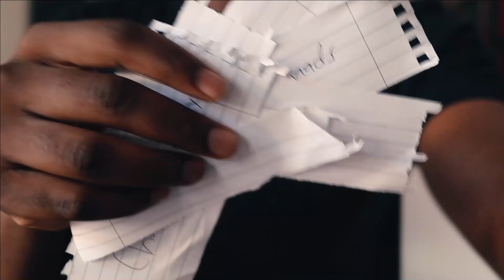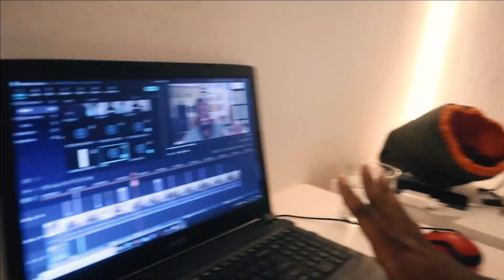Nobody Prepared Us Enough for Our 20s | Lessons 101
Depression , anxiety and feeling behind is one among many challenges youth in their 20s face and am sharing mine that have learnt and how to overcome them

Love you all and happy new year I guess
Excited to what this new year has to offer to us